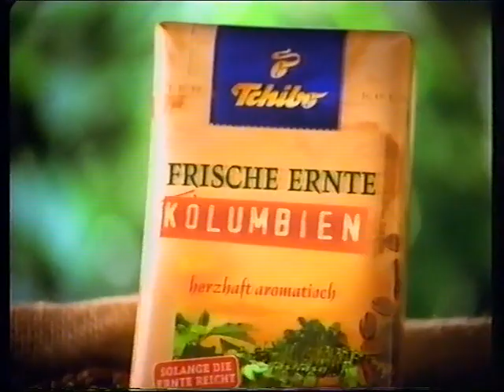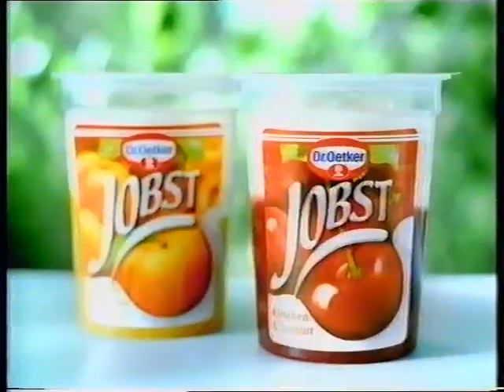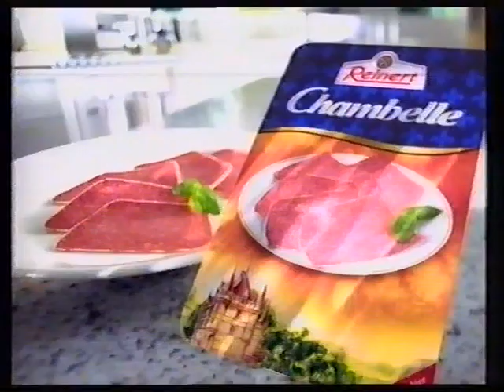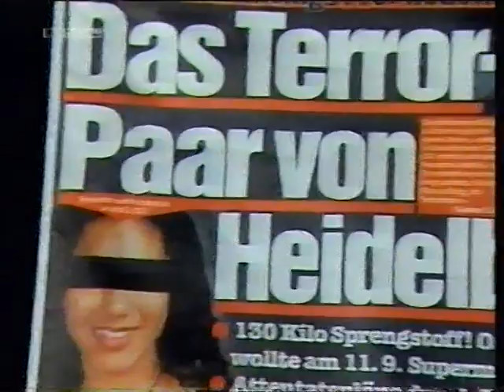RTL, Werbeblock & Programmtrailer, 03.09.2002